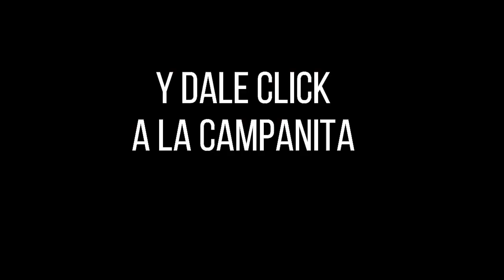LA ANTIOQUEÑITA 1 Resultado del MARTES 21 DE JUNIO de 2022 ✅🥇🔥💰 NÚMERO GANADOR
Hola buenos días, te presentamos los resultados de las loterías y chances en Colombia, vamos con el Resultados del Chance Antioqueñita 1 del MARTES 21 DE JUNIO de 2022.